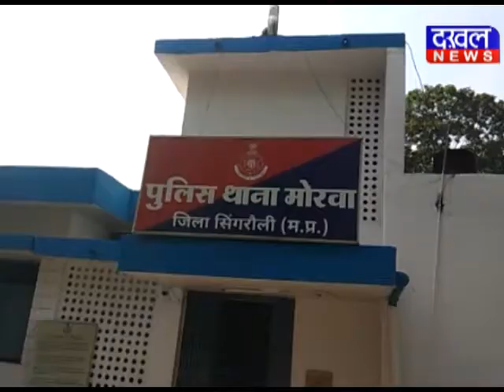एमपी-उप्र बार्डर का प्रशासन ने लिया जायजा सिंगरौली उत्तर_प्रदेश बॉर्डर पुलिसकर्मी DAKHAL NEWS//